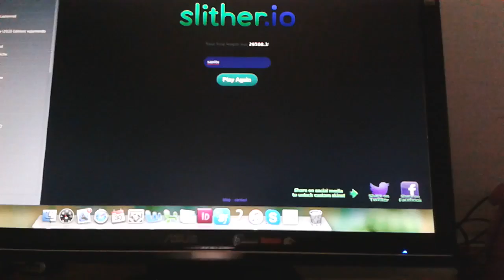Slither.io #7 am ersten Platz